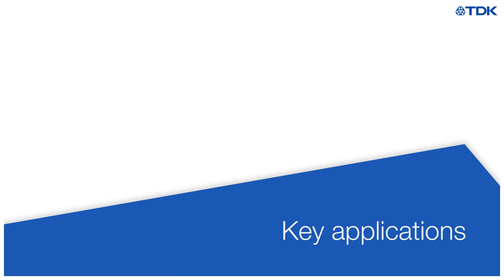PF1500B-360 1512W AC-DC Power Factor Correction Modules Video